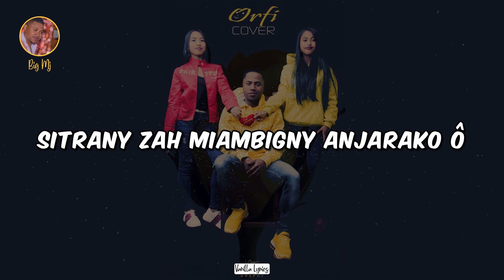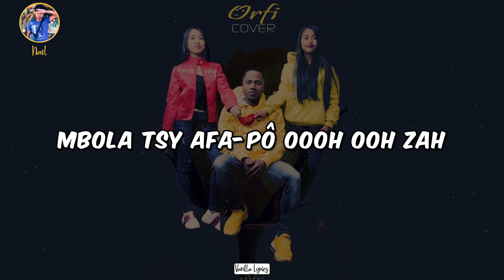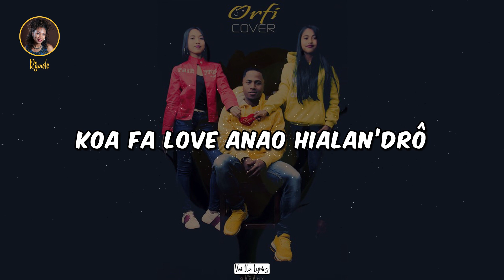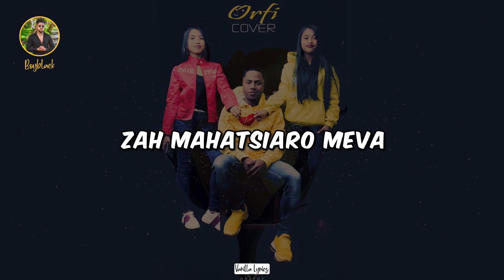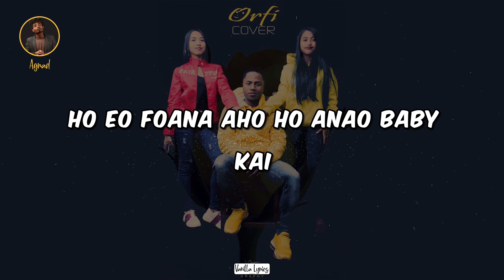Orfi - Cover Mashup (Vanilla Lyrics) - Lion Hill + Big Mj + Dadi Love + Arione Joy + Nael et plus..